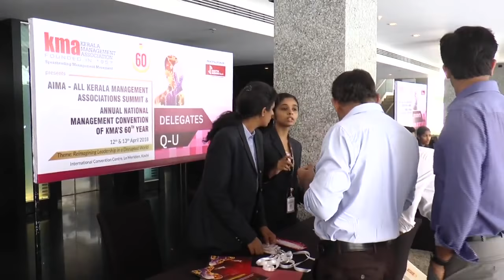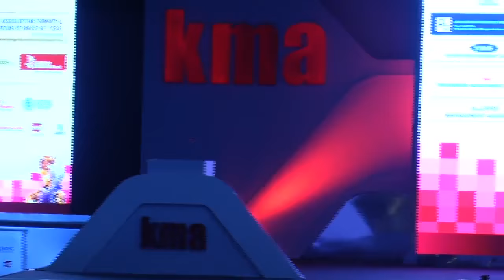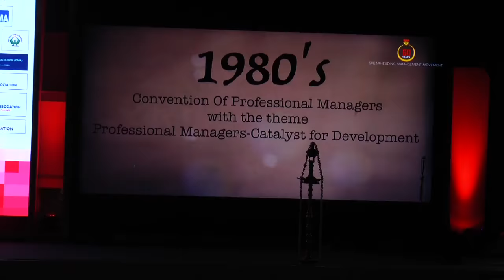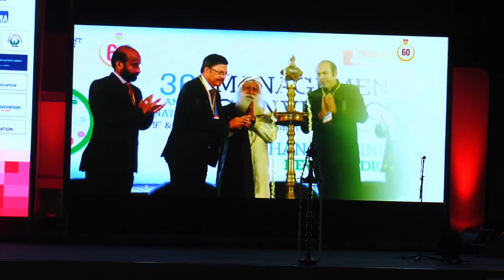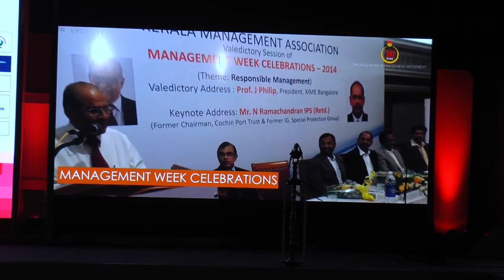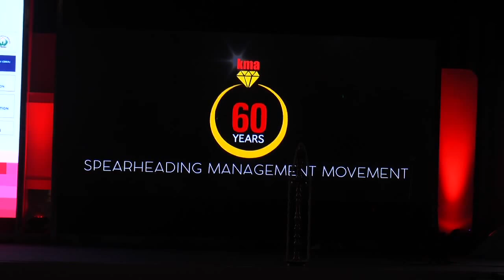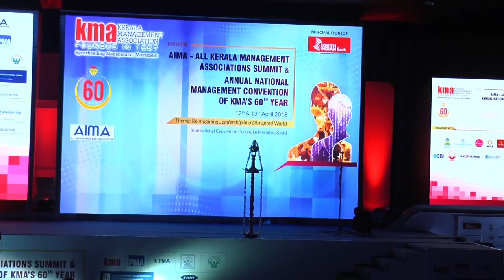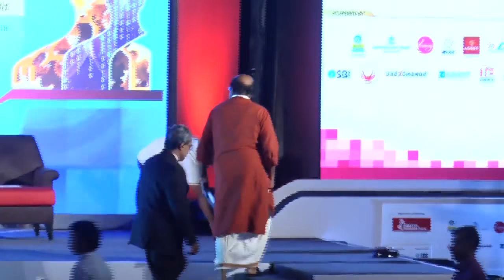KMA Convention 2018 Day 1- Part 1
Day1 of AIMA - All Kerala Management Associations Summit & Annual National Management Convention of KMA's 60th Year on April 12th 2018